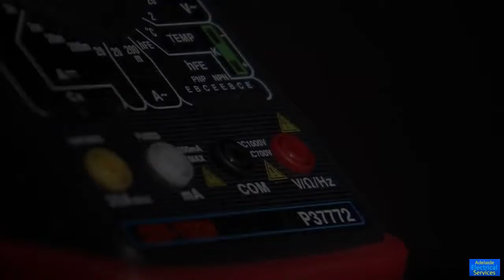Electrician St Agnes